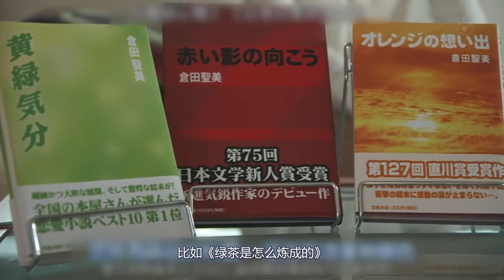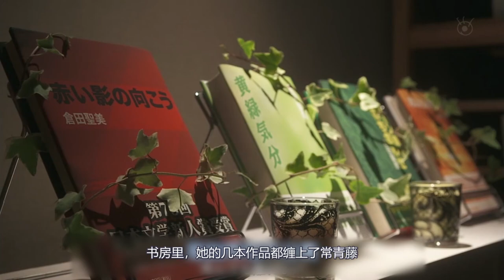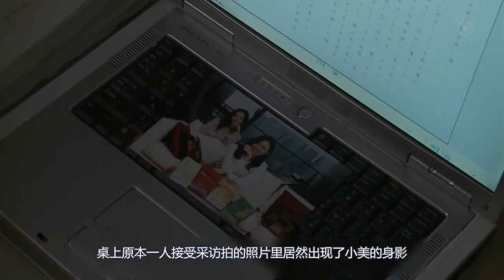女子是天煞狐星，身边的男性都会莫名发生意外，父亲哥哥无一幸免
电影、影视、脑洞，惊悚，世界奇妙物语